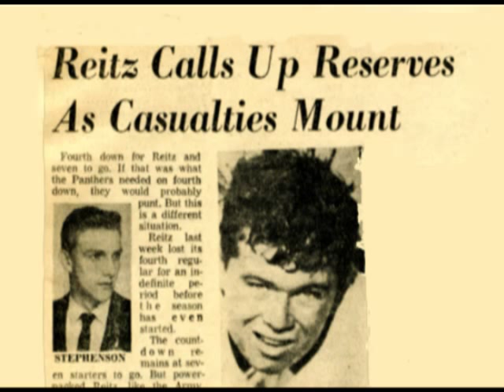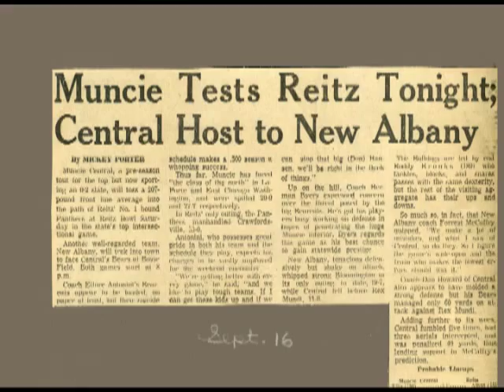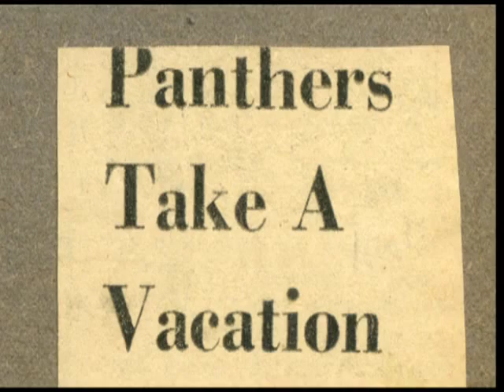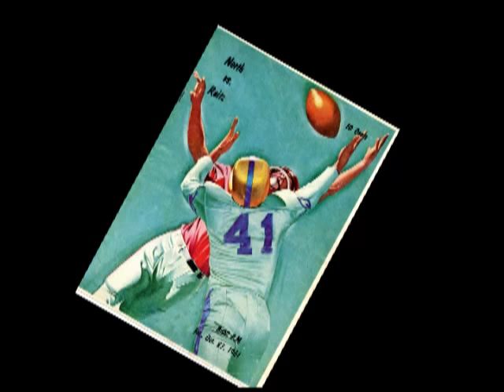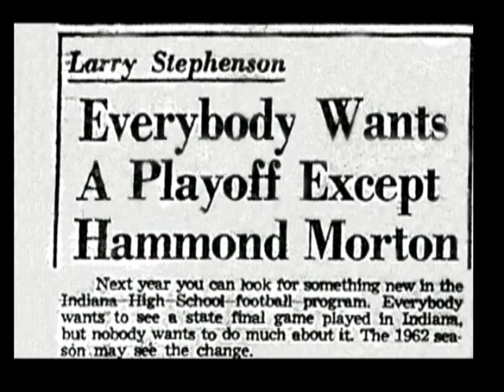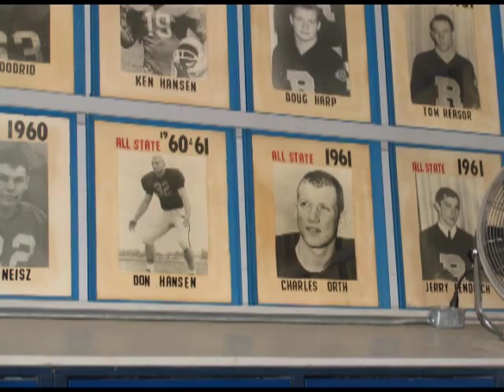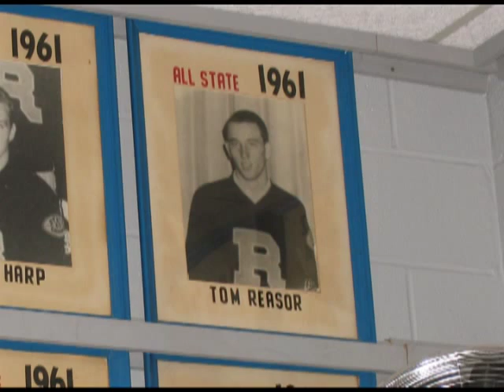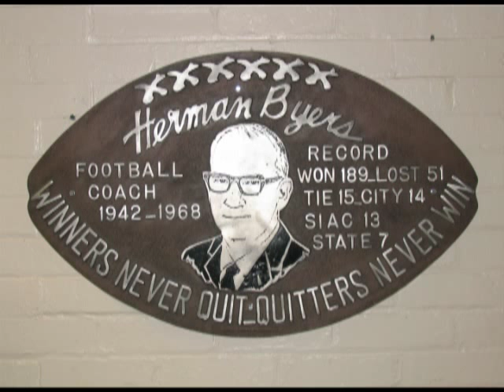F.J. Reitz 1961 Football Team - The Perfect Season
This documentary was produced by the Feel the History Program at F.J. Reitz High School in Evansville, Indiana about the 1961 Reitz football team.  They were the undefeated and unscored upon Indiana state champions that year.